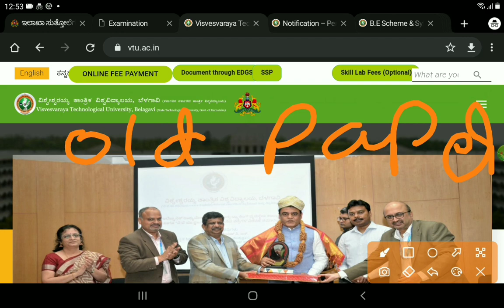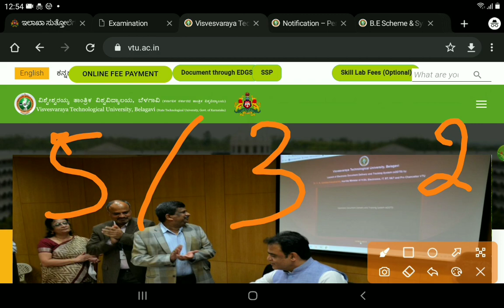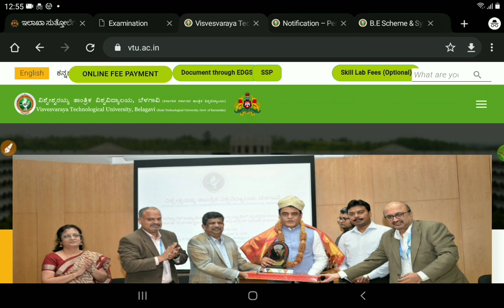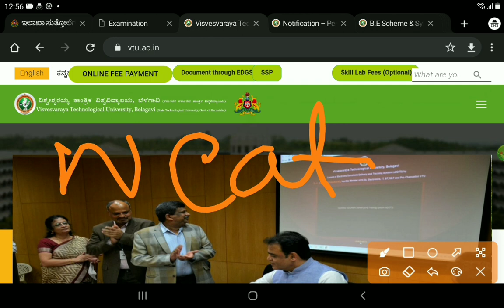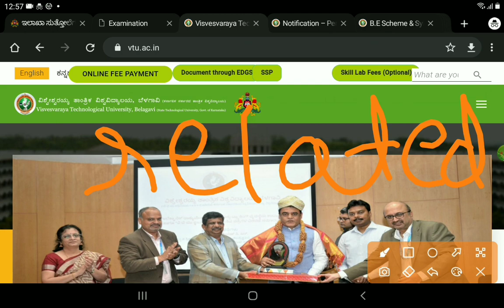HOW TO PASS VTU EXAMS??|SCORE 80+EASILY|TRICKS AND TIPS|students solution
Upi id:hatersvtu@ybl